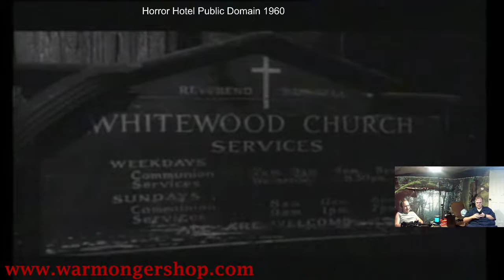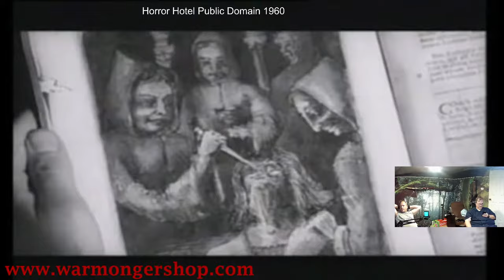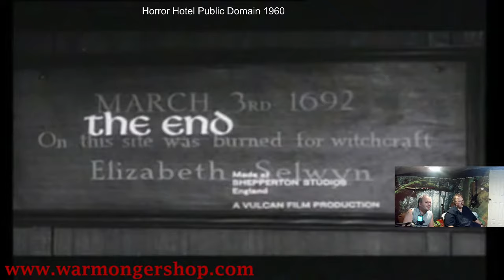Copy of Horror Hotel, Horror Movie Watch Party, full length movie, free movie